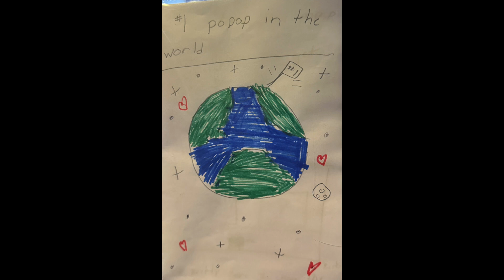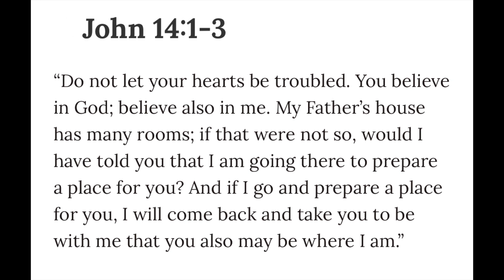Sam DiAmore Memorial Video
A brief glimpse into the life of our beloved Dad, Husband, Pop pop, brother, and friend. @samdiamore5820